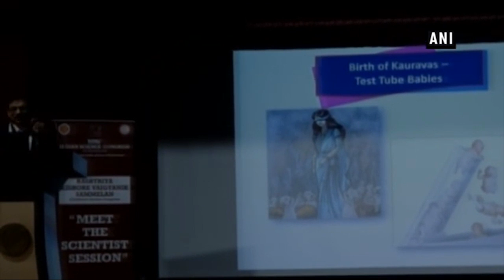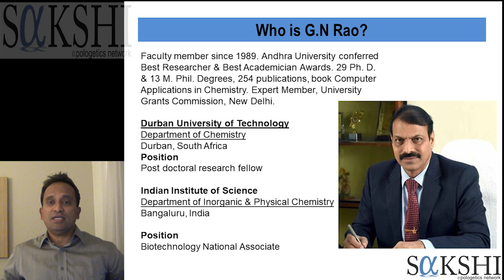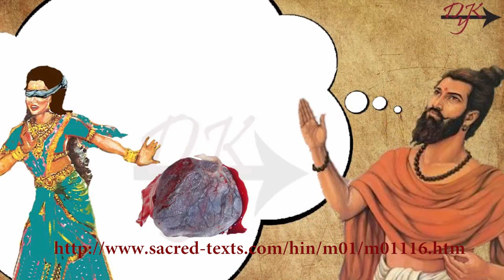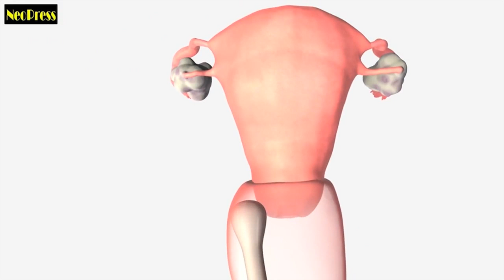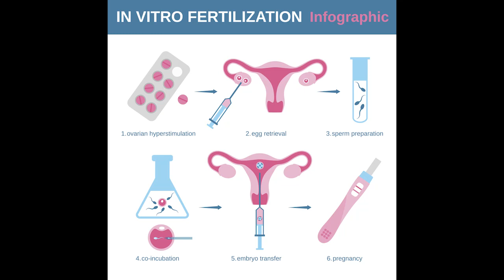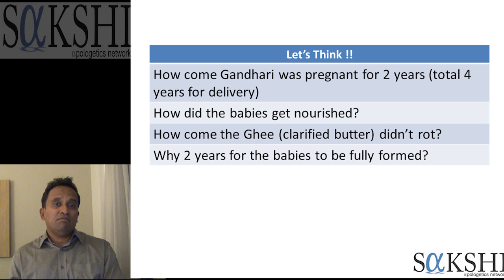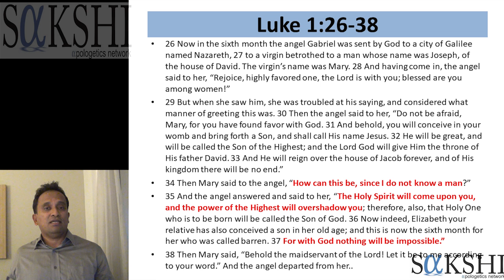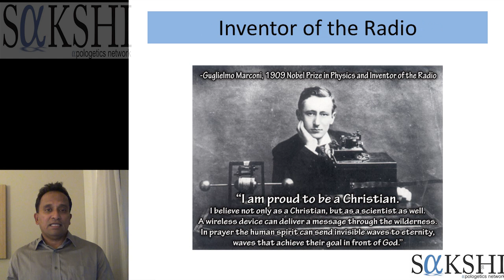Striking Comparison - Kauravas in Mahabharata were Test-tube babies | Virgin Birth of Jesus Christ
Striking Comparison as per science -  Kauravas in Mahabharata were Test-tube babies | Virgin Birth of Jesus Christ

To view this video in Hindi, click on (वीडियो को हिंदी में देखने के लिए, पर क्लिक करें)

In the recently held Indian Science Congress conference, the Vice Chancellor of Andhra University, Mr.G.N. Rao, a scientist himself the Kauravas who are a part of the Indian Epic - Mahabharata were test tube and that test tube babies and stem cell research was there in India thousands of years back. Every one was shocked and it made India a laughing stock in front of the world.

In this video, Brother Narendra, investigates:

1. What is the actual incident recorded in the Mahabharat?
2. What is test tube baby as per science?
3. What are the similarities and differences between these two narrations?
4. Lastly, what is the science in the virgin birth of Jesus Christ

Please do let me know what you think about the video in the comments section.